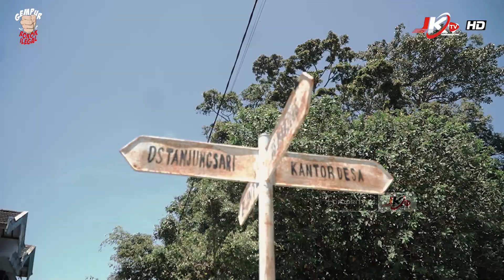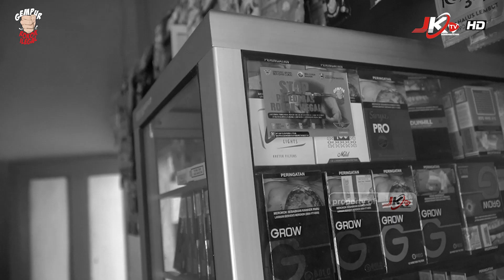Wawancara Eksklusif Tentang Sosialisasi Pencegahan Peredaran Rokok illegal di Kabupaten Magetan